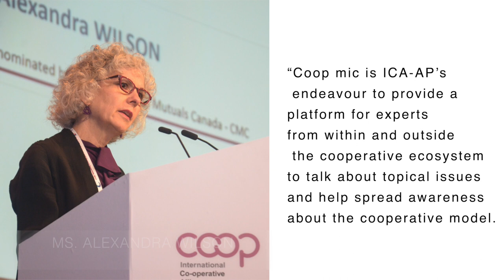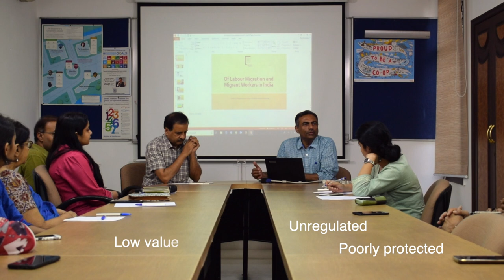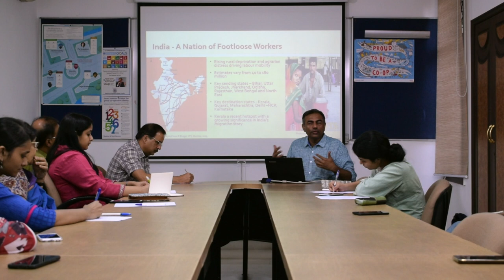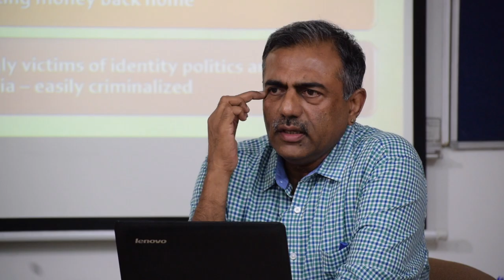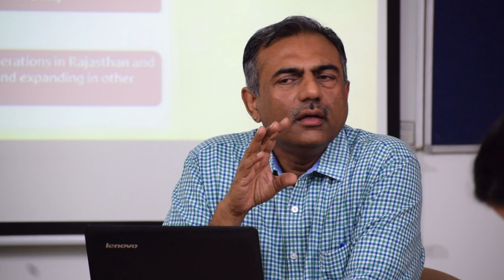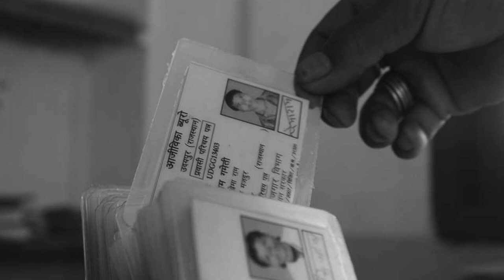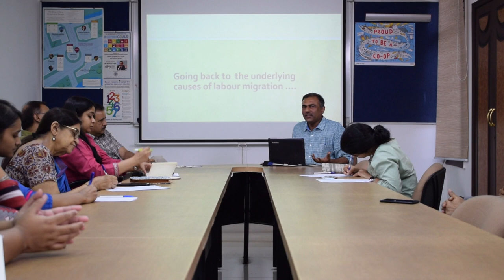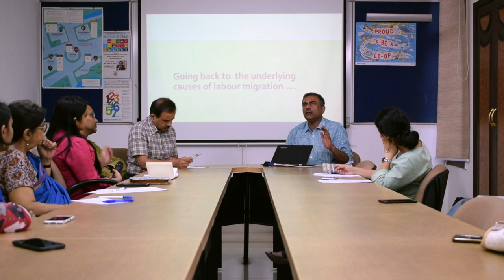COOP MIC with RAJIV KHANDELWAL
Mr. Rajiv Khandelwal joins ICA-AP on the 6th edition of Coop Mic! He is the Executive Director of Aajeevika Bureau; Aajeevika Bureau is a pioneering public service organization that provides services and solutions to vast numbers of rural migrant workers in urban centres. Mr. Khandelwal speaks about the dire conditions under which migrant workers in India have to survive, and the kind of policy and CSO interventions required for them.

This talk has been organised as part of our Coop Mic series. Please go to our channel to view our other speakers!